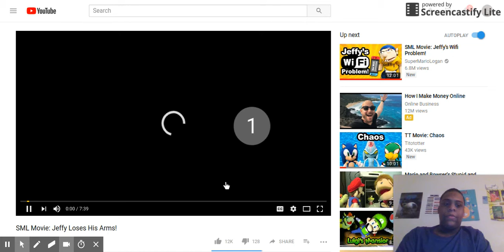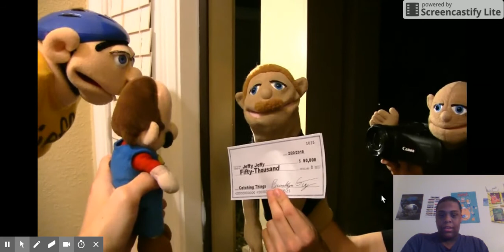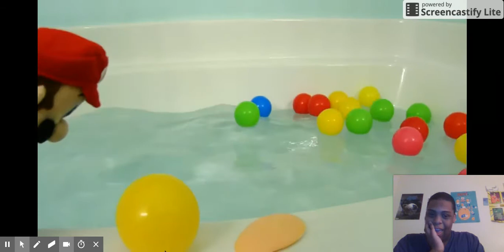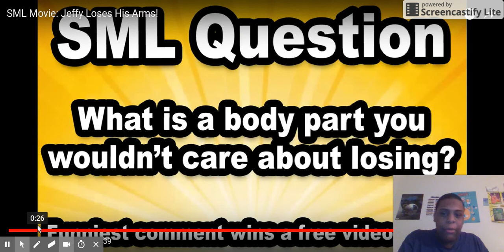SML Movie jeffy loses his Arms